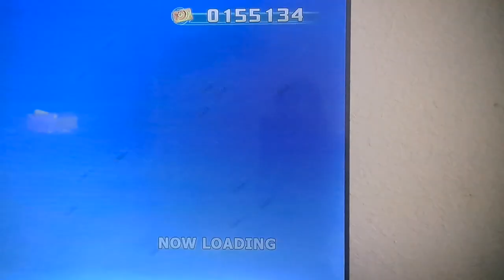Dragonball Raging Blast Android 18 Intro Ryona 5